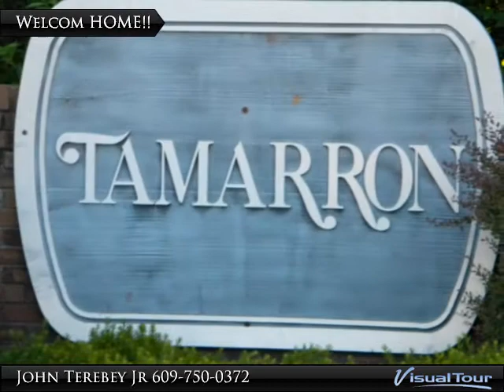8103 Tamarron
THE PERFECT FIRST PLACE!!